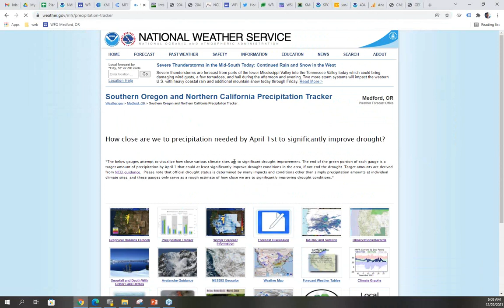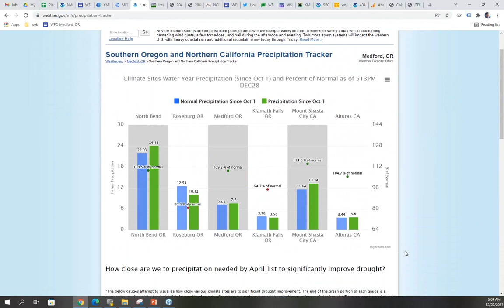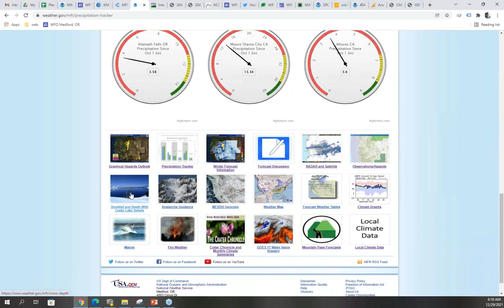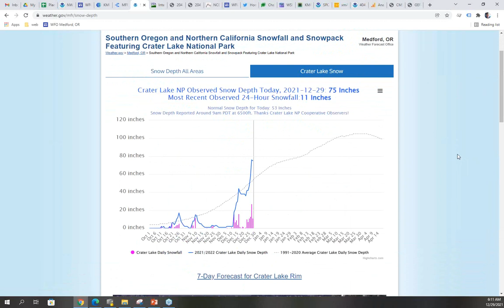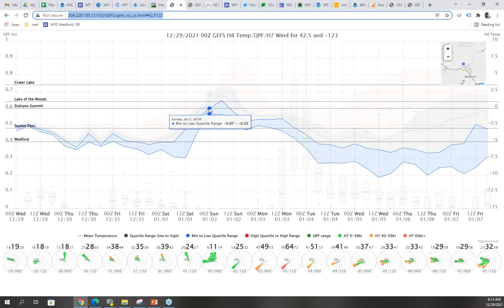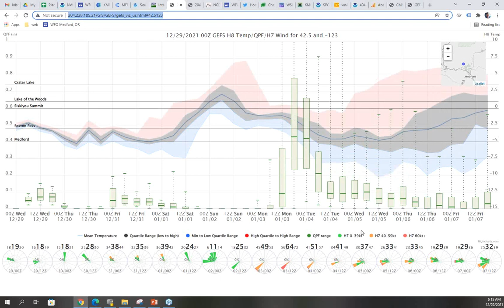Precipitation/Snowpack Update and When Will the Cold Weather Pattern Change?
In this video briefing we'll answer the following questions:
How are we doing in terms of precipitation and snowpack/snow depth compared to normal?
When will the cold weather pattern change?